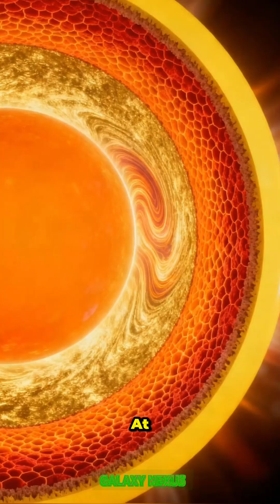The Sun: Giant Fireball Powering Our Solar System!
The Sun is more than just a star—it’s a massive fireball that powers our entire solar system. Its blazing energy gives us light, heat, and life itself. From its explosive core to its glowing surface, everything about the Sun is extreme, powerful, and awe-inspiring. This video takes you inside the heart of the Sun to reveal the true scale, temperature, and force of the giant that keeps Earth alive. Get ready to witness the incredible power of the star that rules our skies!